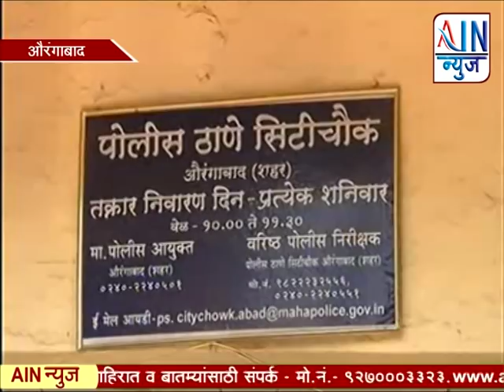नगरसेवक सय्यद मातीन यांची पक्षातून हकालपट्टी